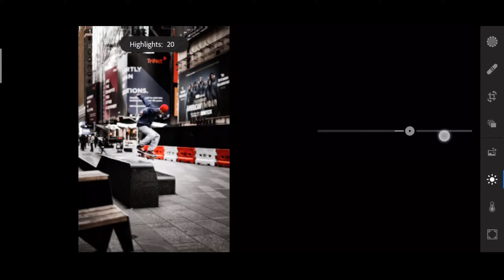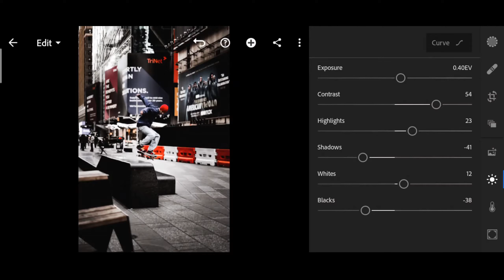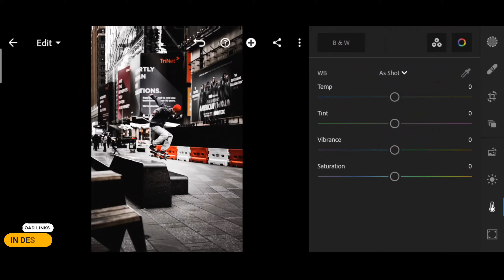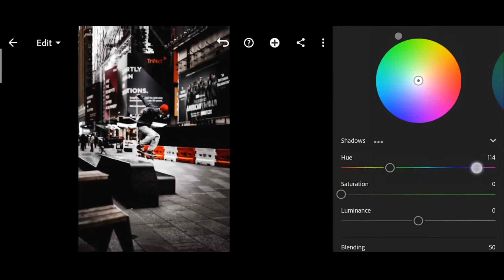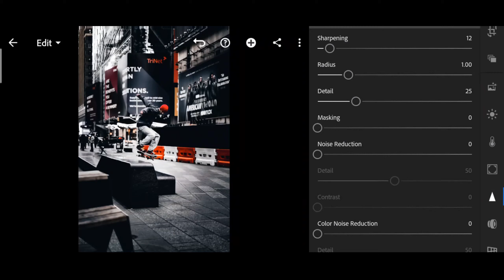How to edit like @alen palander in Lightroom mobile....😄